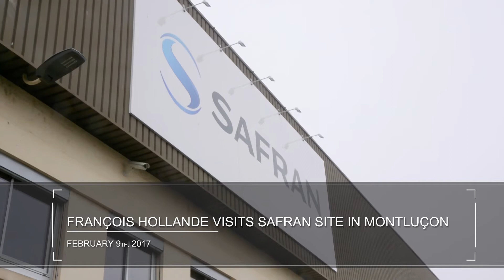François Hollande visits Safran site in Montluçon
Safran’s plant in Montluçon, central France, is the largest private employer in the region, with some 1,150 employees. On Thursday, February 9 it hosted French President François Hollande for a visit focusing on employment, training and new precision mechanics activities.